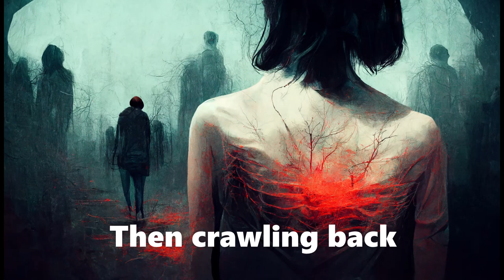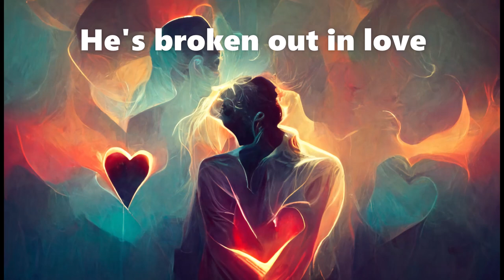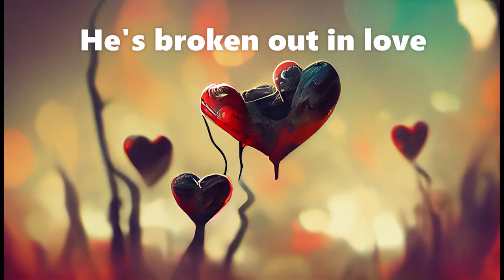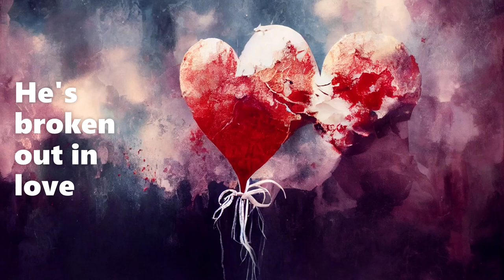Bray Wyatt - (Live in Fear) Broken Out in Love, but lyrics have been illustrated by an AI -WWE Theme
What would a machine make of the creepy lyrics to one of the most compelling entrance themes of all time, Bray Wyatt/The Wyatt Family's (Live in Fear) Broken out in Love?

I decided to find out.

Of course the song is full of musical segments, so had the A.I. fill it out with some on-theme illustrations of the Eater of Worlds.  (Keep an eye out for the White Rabbit.)

Music and Lyrics by Mark Crozer and are property of WWE.